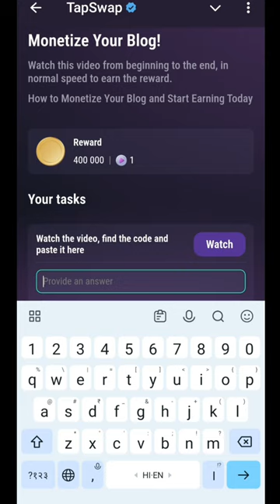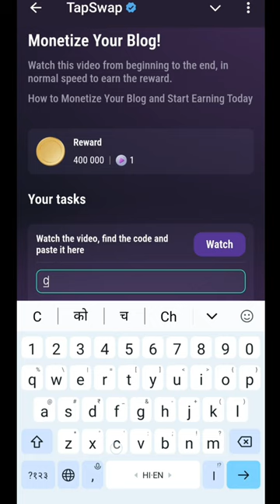Monetize Your Blog | Monetize Your Blog Tapswap code | Tapswap code today | 21 August Tapswap code